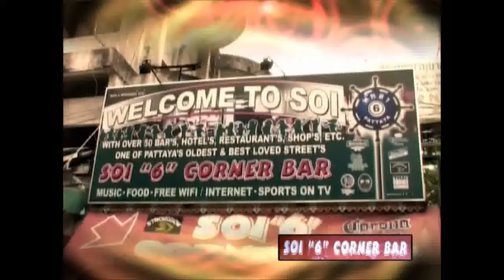soi6 bar new ad after edit